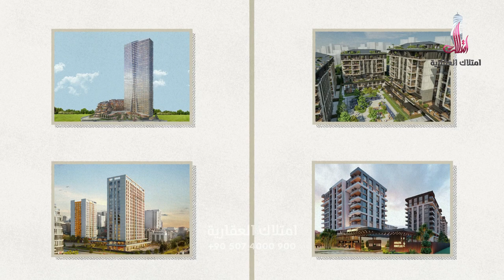عقارات فاخرة بالتقسيط في إسطنبول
قد لا تستطيع تحقيق أحلامك كلها دفعة واحدة... ولكن بإمكانك أن تقسّطها مع امتلاك العقارية!!
قسّطْ أحلامَ الاستثمارِ والتملك الفاخر دون فوائد، وتعرّف عبر تواصلك المباشر معنا على أهم الفرص القابلة للتقسيط في محفظتنا العقارية الغنية...

فرع طرابزون:
Kaşüstü Mah. Devlet Karayolu Cad. Sabırlar İş Merkezi No:47 B Blok 4.Kat Ofis No: 29 Yomra/Trabzon

فرع أنقرة:
Kızılırmak Mah. Muhsin Yazıcıoğlu Cad. No:39 Protokol Ankara Plaza A Blok 21.Kat Ofis No:141 Çankaya Ankara

فرع سكاريا:
Arabacıalanı Mah. Papatya Sok Tan İş Merkezi No:1 Kat 2 ofis no 205, 54050 Serdivan/Sakarya

فرع أنطاليا:
Etiler mah. Evliya Çelebi cad. No 23 Remel plaza ofis no:608 muratpaşa Antalya

فرع ألانيا:
Alanya: Oba Mahallesi Fatih Caddesi Selka Plaza City Office No/2A Kat:2 Ofis No:9  Alanya / Antalya

فرع بورصة:
KONAK MAH. 1.BADEM SOK NO:26 B BLOK KAT:5 OFİS NO:66 NİLÜFER / BURSA LOTUS OFİS PLAZA

فرع كوجالي:
Yahya Kaptan Mah. Özyıldırım Sok. Tamgün Ofis Bina No:16 Ofis
No:45  İzmit- Kocaeli